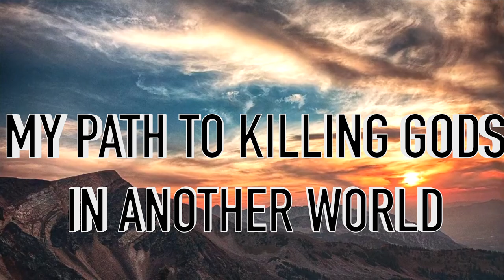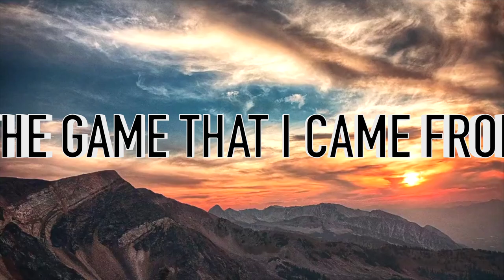Top 10 Manhwa/Manhua Like Solo Leveling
Here is the list of Top 10 Manhwa/Manhua you are going to love if you like reading Solo Leveling. Some of them are new and some of them are underrated.

All the Manhwa & Manhua listed here are purely based on my Opinion and I recommend you to read all of them and don't judge them by their looks/art-style, Ratings!! :)

Here's The List:

10. My Path To Killing Gods In Another World
9. Seoul Station Druid
8. Player
7. Gangnam Dokkaebi
6. The Game That I Came From
5. Raid
4. I Stack Experience Through Writing Books
3. Take The Crown, I Shall Become A  King
2. The King Of Bugs
1. The Tutorial Tower Of The Advanced Player

Thumbnail Source:
- My Path To Killing Gods In Another World
- Solo Leveling
- Reincarnation Of The Suicidal Battle God

Timestamps:
00:00 Top 10 Manhwa/Manhua Like Solo Leveling
00:22 My Path To Killing Gods In Another World
01:03 Seoul Station Druid
01:41 Player
02:22 Gangnam Dokkaebi
03:07 The Game That I Came From
03:52 Raid
04:57 I Stack Experience Through Writing Books
05:40 Take The Crown, I Shall Become A  King
06:22 The King Of Bugs
07:07 The Tutorial Tower Of The Advanced Player